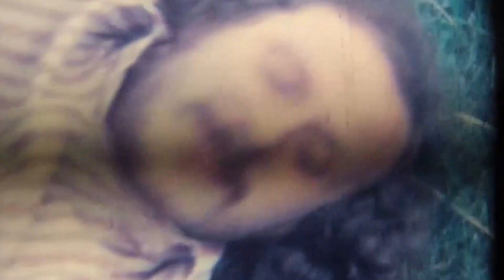Kaylor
In memory of good friend Chuck Kaylor, Ballard '65 who passed too soon. This is some home video from the 60's which is when I remember him best.
KJ